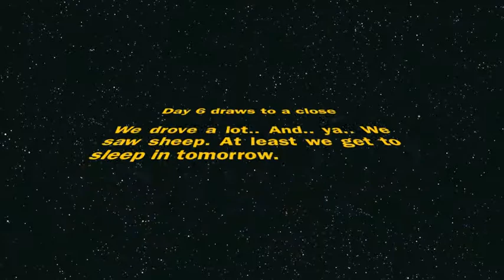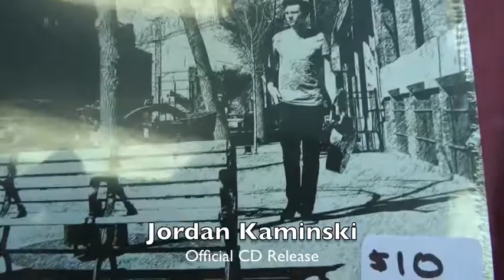Aaron Gordon - HMP Tour Day 6/7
Day 6/7, Travel day to Edmonton and the show a The Avenue Theatre. Live streamed across the world, this show had the greatest attendance of any of the shows yet. However, it was LOUD! so forgive a few of the clips peaking. I kept it as clean as possible.